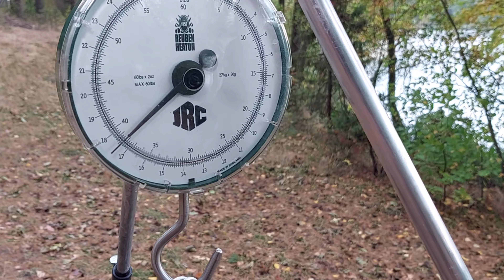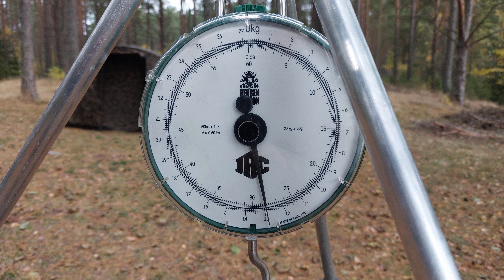Ilgis lake 2022 10 07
Karpių žvejyba Spalio mėnesį, Ilgio ežere
Jei kils klausimų parašykite mums